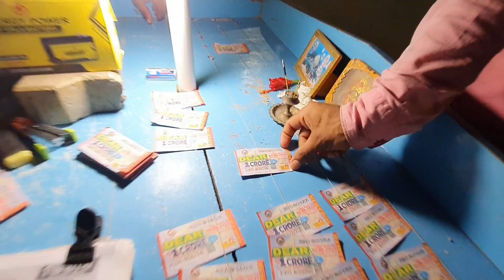ওল্ড মালদায় আমাদের খাওয়া দাওয়া | old Malda | Bengali vlog | Malda block | Bangla vlog | khabar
old malda
malda
oldmalda
old malda municipality
kaustav
old malda station
indian vlogger
old
malda vlog
puja
bengali vlog
malda town
dutta
malda beautiful place
bengali vlogger
kaustav dutta
couple vlog
i love malda
spice us vlogs
bangla vlog
i love old malda
abp ananda
lifelimes
gombhira
spice us
malda city
chhath
history of guruduyara
malda tourism
old malda kali
india
old maldar durga pujo
old malda carnival
old malda municipality latest update
new bengali vlog
mahananda
adina
river kalindri
sangam
firoz minar
river mahananda
firoze minar
kalindri
bengali vlog channel
daily vlog
kali puja
pata
kalipuja
kali
mahananda kalindri sangam
patha
patha boli
old kali
pataboli
pathaboli
boli
nimasarai minar
old malda minar
new vlog
new bangla vlog
bangali vlogger
bengali new vlog
lifelimes vlogs
malda municipality latest update
gour firoj minar
gour
lifelimes channel
lifelimes new video
daily bengali vlogs
train
dron work malda
indian railways
sri jagannath production
old malda carnival 2022
malda carnival 2022
west bengal
kolkata to njp
goods train
eastern railway
new jalpaiguri junction railway station
njp
wap7
old malda vlog
malda carnival vlog
what is the length of north eastern frontier railway
how many trains are there in assam
how many divisions are there in rrb guwahati
northeast frontier railway group d recruitment
north eastern railway
tinsukia
lumding
भारतीय रेल
katihar
alipurduar
rangiya
virtual journey
train journey
mango orchard
mahananda river
rail line
rail track
railway track
old malda junction
wdg4
old malda municipality news live
old malda municipality latest news
old malda municipality news update
old malda municipality news
old malda kali puja
mango
12363 up | kolkata - haldibari tri-weekly intercity express
i love train journey
i love trains
old malda municipality update
ইতিহাস
malda tmc news live
malda tmc latest news
malda tmc news update
malda tmc news
malda tmc
malda tmc update
malda tmc latest update
malda trinamool news live
malda trinamool news update
malda trinamool news
malda trinamool
maldah tmc clash latest update
tv9 bangla news
maldah update
maldah latest news
maldah news live
maldah news update
maldah latest update
maldah tmc bjp clash news
tv9 bangla live
tv9 bangla today
tv9 bangla news today
maldah tmc bjp clash news update
malda trinamool latest news
malda trinamool update
drone
drone shot
ponchomi
maha sasthi
maha saptami
old malda mosjid
old malda guru dwara
durga pujo at old malda
durga pujo at malda
malda durga pujo
sr vloges malda
maha astomi
durga pujo 2020
malda টিএমসি
malda তৃণমূল কংগ্রেস
malda তৃণমূল
malda trinamool latest update
malda তৃণমূলের খবর
maldar durga pujo
durga pujo
maa durga
durga maa
maldar durga pujo 2020
maldah news
maldah
malda gurudwara
the old gallery malda
historical place malda
historical place
historical
the old gallery cafe
the old gallery restaurant malda
best food at malda
the old gallery rathbari
top restaurants at malda
the old gallery restro-cafe
historycal place
history ofguruduyara
পুরাতন মালদহে গুরুনানকের আগমন ও গুরুদুয়ারার ইতিহাস🔥🔥 old malda gurudwara
oldmalda guruduyara
old malda gurudwara
old malda puja
history
পুরাতন মালদহ
northeast frontier railway latest news today
গুরুদুয়ারা ইতিহাস
ওল্ড মালদা গুরুদুয়ারা
পুরাতন মালদহ গুরুদুয়ারা
malda best restaurants
family vlog
maldah clash
tmc
maldah tmc clash news
abp ananda videos
englishbazar
aitc
maldah tmc clash news update
maldah clash news
maldah tmc bjp clash
maldah tmc clash
tmc clash
mahananda river bank
recovered
bangla couple vlog
lifestyle vlog
spice